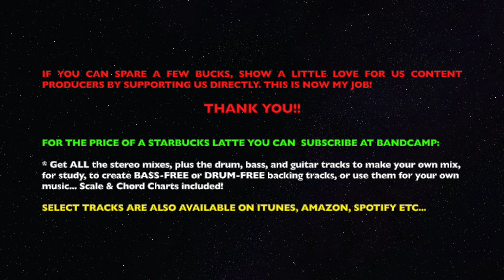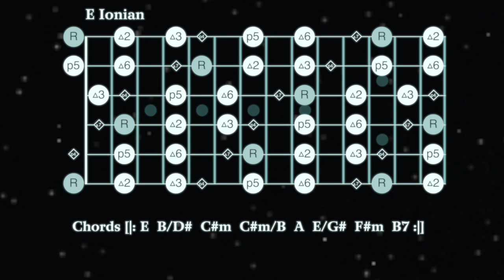Bohemian Chords Queen Style Guitar Backing Track (E Major)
Bohemian Chord Progression | Queen Style Guitar Backing Track [E Ionian - 69 BPM]
Please help NYS live to fight another day, I can't do this without you guys! DOWNLOAD THIS TRACK, complete with chord and scale charts, plus get stems for your own remix, and the occasional video description.

I was thinking about doing something like Bohemian Rhapsody by Queen. I changed it a little to make it loop better but you can still play most of the same licks. This is basically, Pachelbel's Canon in rock form, whose existence was only really discovered AFTER Let It Be by the Beatles (Fun Fact!!). Play as melodically as you can with E Ionian, or just jam out on E major pentatonic.

5 STEP PROGRAM TO QUICKLY GET WAY BETTER USING BACKING TRACKS

1. Study the scales, memorize them from root to root, all over the guitar neck if possible.
2. Learn the song form and the chords. You MUST be able to play rhythm guitar in order to really get the lead right.
3. THEN Jam along. Make a habit of listening; not just to your playing, but to the music that you are making. Try to play what you hear, don't space out. It should be like a lucid dream, where you are basically in a different mode of consciousness, but you are still in control. If you're getting lost, you didn't study the scales and chords enough.
4. Now for the ultimate extra credit: If you are technically inclined (and you should be these days), you can download the stems, make your own mix, and record yourself into the mix. This is the absolute most educational exercise you can do for your playing because you will spend time perfecting your takes and listening critically to your playing, tone, effects etc. Not to mention you get a feel for what each individual instrument in the band is doing, and how they fit together (and how your added part might fit into that mix).
5. Finally, as often as possible, I highly recommend performing in front of people or posting your work on social media to add the essential layer of motivation that only a public performance will give you. We are human beings, and no matter how much we may want to deny it, we are highly motivated by public praise (and humiliation), so this is an essential part of any performing art.

Drums and Percussion: Toontrack EZ Drummer, Superior Drummer or sometimes an actual dude!
Spitfire Albion Orchestra

Graphics by AlphaJams App (Currently in Beta)

AJ296
00:00 Introduction
00:18 Scale Map
05:27 Credits